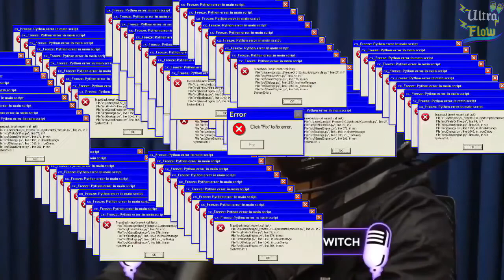OREIA CONTA SOBRE O ABUS0 NO HOSPITAL | Ultra Flow | Cortes do Flow #229